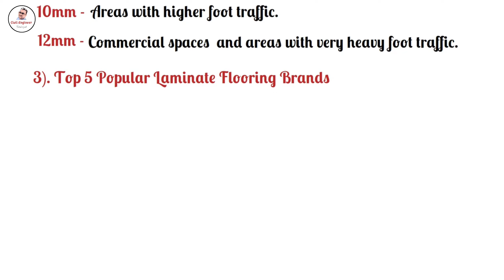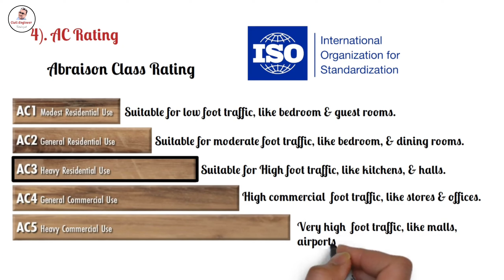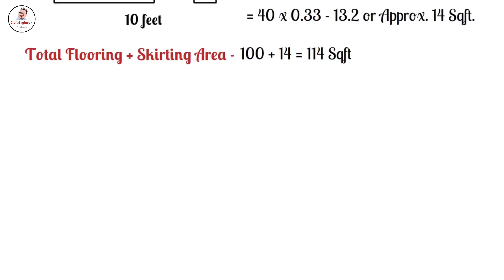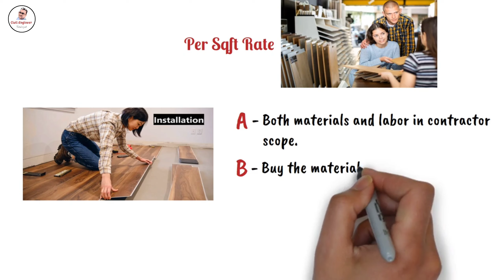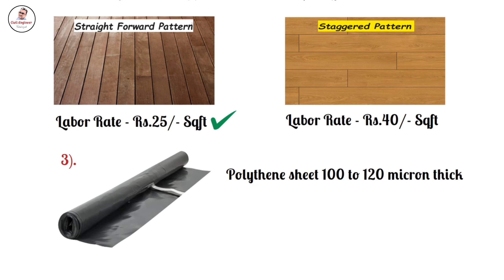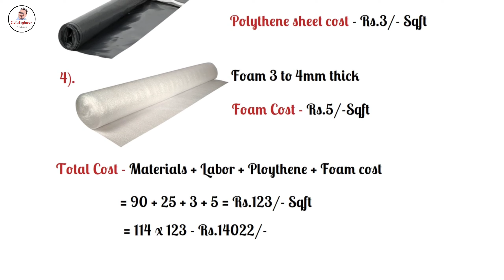10’ x 10’ के कमरे में Laminate Flooring का क्या खर्चा आता है? One Room Laminate Flooring Cost I 2024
10’ x 10’ के कमरे में Laminate Flooring का क्या खर्चा आता है? One Room Laminate Flooring Cost I 2024

Note:- Only Whatsapp☑

Construction Work in  Delhi NCR and Uttrakhand and House Designing Work All Over India.

Our Services
1) House Design And House Map With Vastu
2) 3D Front Elevation Design And 3d Planning Work
3) Interior Work
4) All Architecture Work (Plumbing Drawing, Electrical Drawing, Door Window Drawing, etc.)
5) All Type Structure Drawings
6) All Type Detail Working Drawings etc.
7) House Construction With Material Rate.
8) Estimate Work For Bank Loan.
9) Supervision Work.

If You want any work from us then you will pay the amount. This amount will be according to plot size and how many floors.